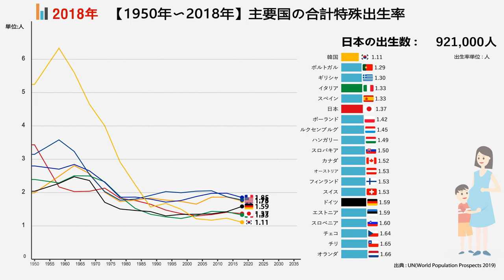【1950年〜2018年】主要国（OECD）の合計特殊出生率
UNの発表によりますと2018年、1人の女性が生涯に産む子どもの数にあたる合計特殊出生率は1.37となります。
厚生労働省が7日に発表した人口動態統計によると、2018年に生まれた子どもの数（出生数）は91万8397人で過去最低を更新した。
3年連続で100万人を割った。